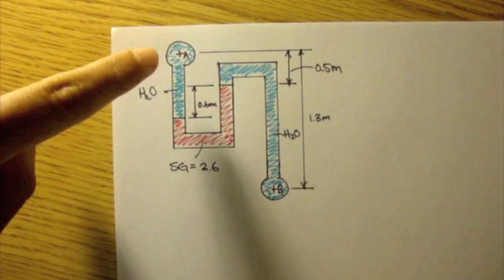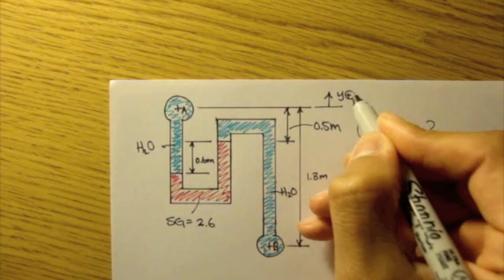Static Pressure: Example 3: Part 1 [Fluid Mechanics #11]